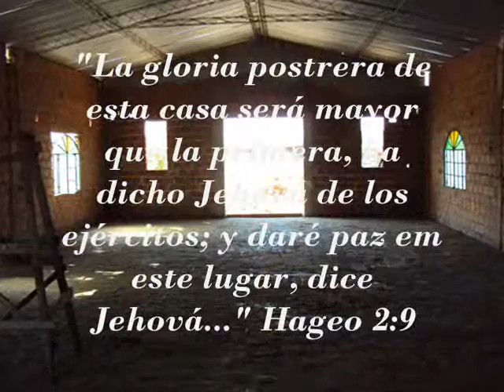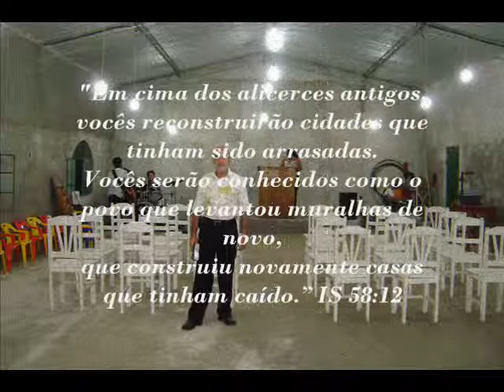missionário Manuel Gonçalves